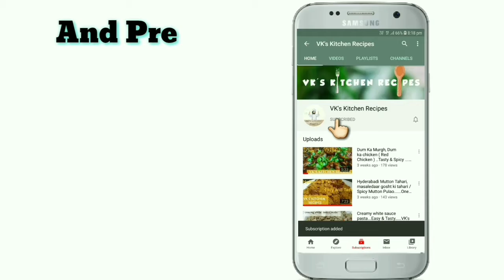INSTANT CHICKEN SPRING ROLLS WITH INSTANT SAUCE /CHUTNEY...WITH:ENG SUBTITLE ..VK'S KITCHEN RECIPES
..FOR PREPARATION OF INSTANT CHICKEN SPRING ROLLS WE NEED..

FOR SHREDDED CHICKEN ..

SOME CHICKEN PIECES
SOME WATER(PANI)
GINGER GARLIC PASTE(ADRAK LAHSUN PASTE)
SALT(NAMAK)
BLACK PEPPER POWDER(KALI MIRCHI)

FOR SPRINGROLLS FILLING..

OIL(TEL) : 2 TBSP
SOME CHOPPED GARLIC(LAHSUN)
CHOPPED ONION(PYAAZ) : ½ CUP
CRUSHED GREEN CHILLIES(HARI MIRCHI) : 1 TSP
JULIENNE CABBAGE(LAMBA KATAHUA PATTA GOBHI ) : 1 CUP
JULIENNE CARROT(GAJAR) : 1 CUP
JULIENNE CAPSICUM(HARI SHIMLA MIRCHI) : ½ CUP
SALT(NAMAK) : ½ TSP
BLACK PEPPER POWDER(KALI MIRCHI) : ½ TSP
VINEGAR(SIRKA) : 1 TSP
RED CHILLI SAUCE : 1 TBSP
DARK SOYA SAUCE : 1 TSP
RUMALI ROTI(AS PER REQUIRED)

FOR SLURRY..
FLOUR : 1 TBSP
SOME WATER(PANI)

FOR INSTANT CHUTNEY/SAUCE ..

SHEZWAN SAUCE : 3 TBSP
SUGAR : 5 TBSP
TOMATO SAUCE : 2 TBSP